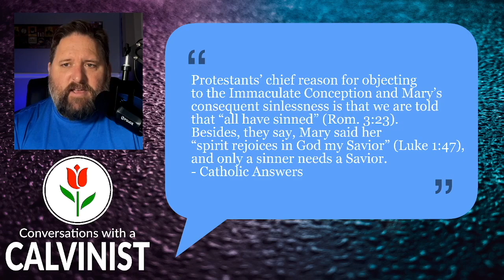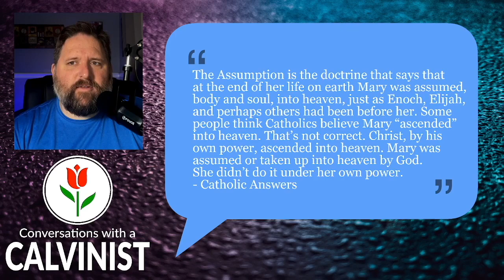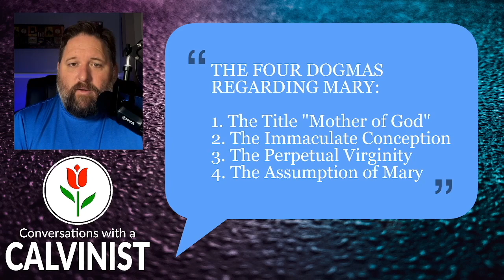Should Protestants Affirm the Immaculate Conception?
On this episode of Conversations with a Calvinist, Keith continues from last week where he discussed the necessity of the virgin birth by now discussing the Roman Catholic teaching of the Immaculate Conception along with the other Marian Dogmas. Do protestants affirm these Roman Catholic teachings?

Conversations with a Calvinist is the podcast ministry of Pastor Keith Foskey. If you want to learn more about Pastor Keith and his ministry at Sovereign Grace Family Church in Jacksonville, FL, For older episodes of Conversations with a Calvinist, visit CalvinistPodcast.com To get the audio version of the podcast through Spotify, Apple, or other platforms, Follow Pastor Keith on Twitter @YourCalvinist Email questions about the program to